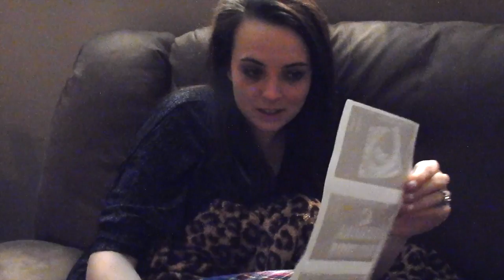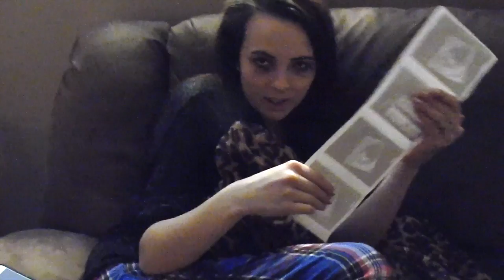Surprise!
I apologize for the darkness of this video. We filmed late at night.